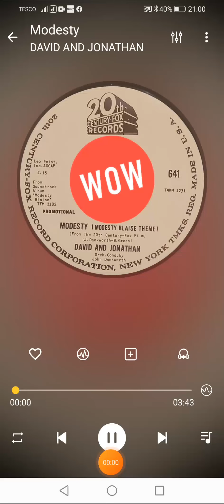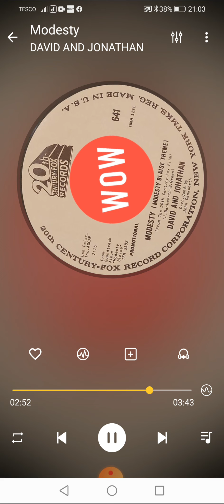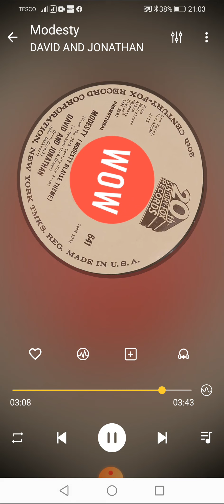Modesty (Modesty Blaise Theme) DAVID AND JONATHAN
Title: Modesty (Modesty Blaise Theme)
Artist: DAVID AND JONATHAN
Format: 7” & LP
Label: 20TH CENTURY 641
Year: 1966
Composer: John Dankworth, Benny Green
Conducted: John Danworth

Footnote:
David & Jonathan performing “Modesty” that was written by the talents of Johnny Dankworth and Benny Green way back in 1966 for the film soundtrack to Modesty Blaise featuring Monica Vitti, Terence Stamp, Dirk Bogarde. Songwriter Tony Hiller told me he was so fortunate to attend with the Rogers and the stars at the premiere in London’s West End.